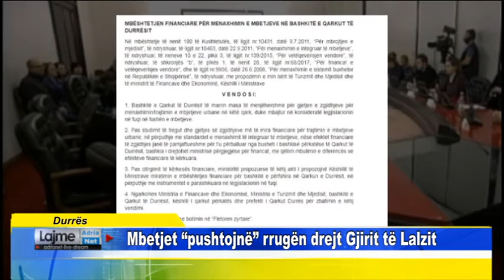Durrës Mbetjet pushtojnë rrugën drejt Gjirit të Lalzit